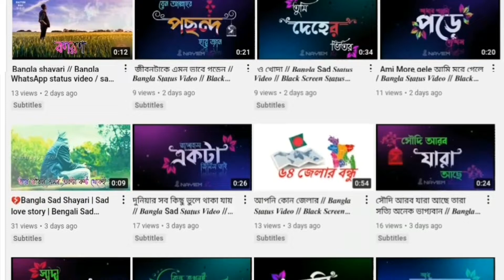এই প্রবাসে যদি / 𝑩𝒂𝒏𝒈𝒍𝒂 𝑺𝒕𝒂𝒕𝒖𝒔 𝑽𝒊𝒅𝒆𝒐 / 𝑩𝒂𝒏𝒈𝒍𝒂 𝑳𝒚𝒓𝒊𝒄𝒔 𝑺𝒕𝒂𝒕𝒖𝒔 𝑽𝒊𝒅𝒆𝒐 / 𝑵𝑨𝒀𝑬𝑴 𝑹𝒂𝒋ヅ ⓃⓇ③